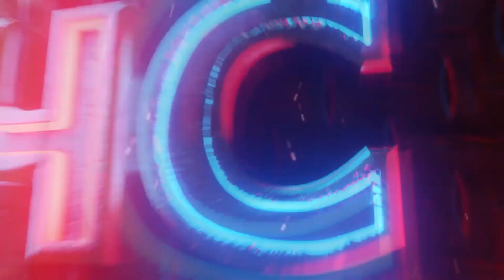16.09.2022 Рубрика ЧС 3 пожара и профилактика печного отопления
Рубрика ЧС первого городского телеканала Гомель